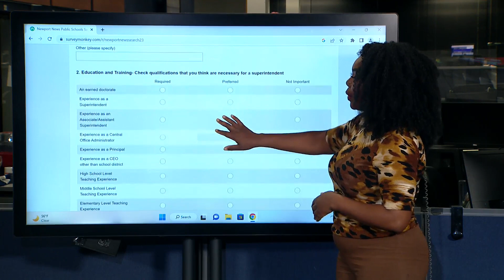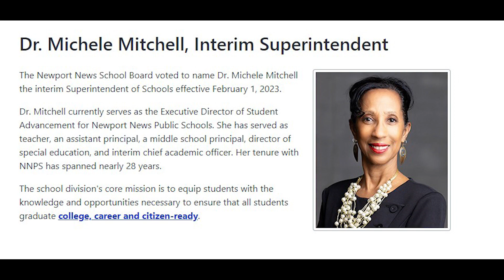Public hearings begin in Newport News Public Schools’ superintendent search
WAVY News 10's KaMaria Braye reports.